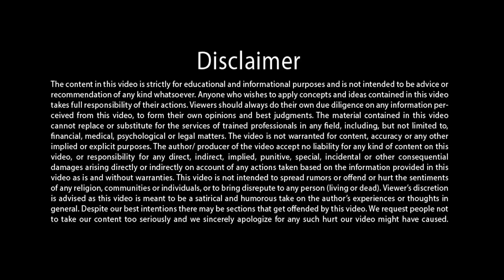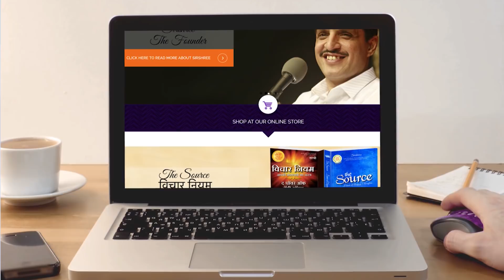ईश्वर को कैसे पहचानें? How To Recognize God? | (By Sirshree)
A question that has been asked time and time again without a satisfactory answer coming through, is addressed with the finality of a master in this delightful clip.

It can be a great pointer to a seeker on the journey to finding answers on God.